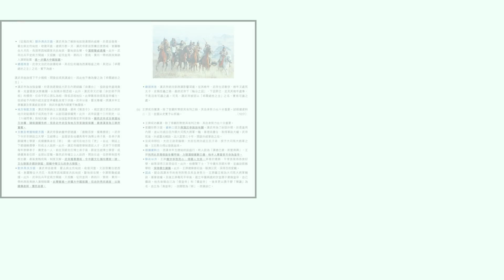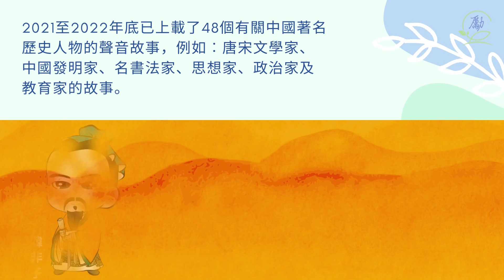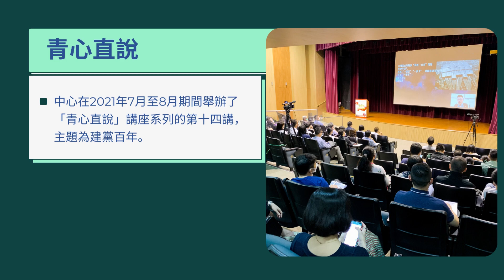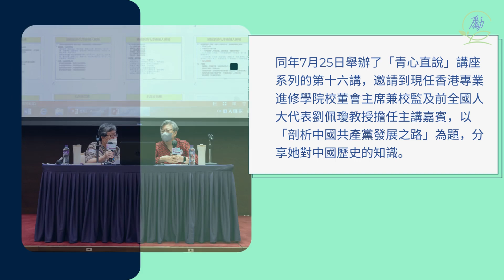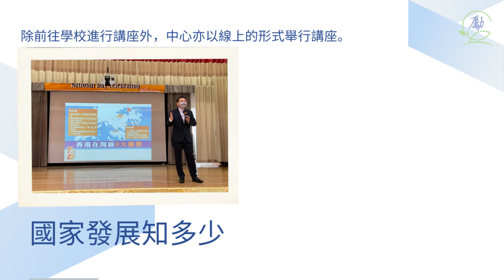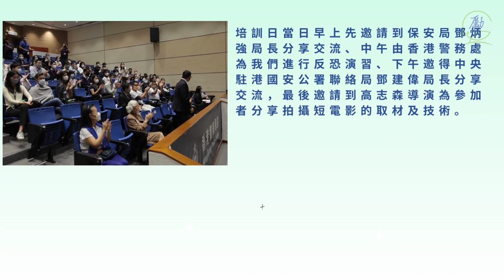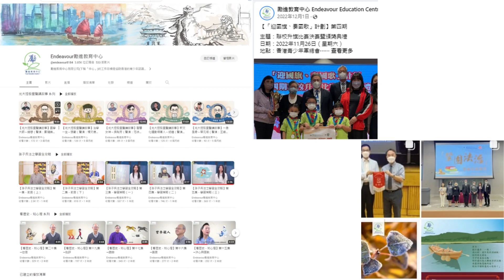勵進教育中心 2021-22年工作回顧